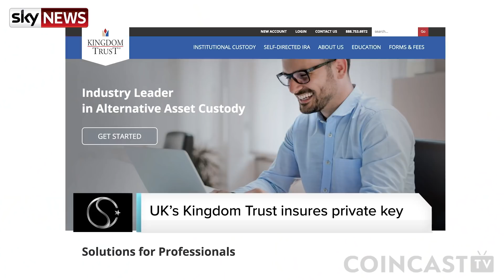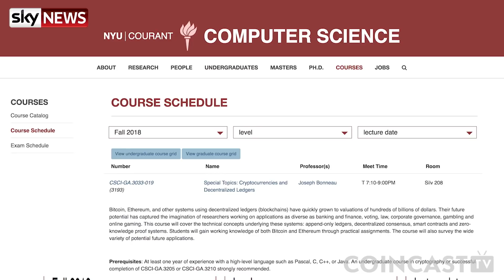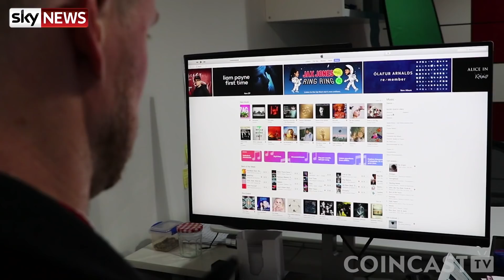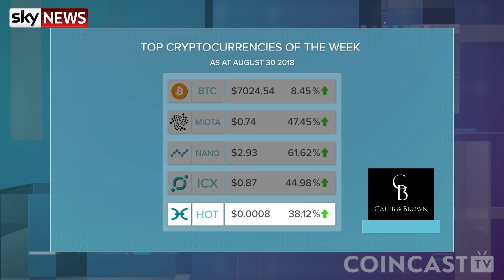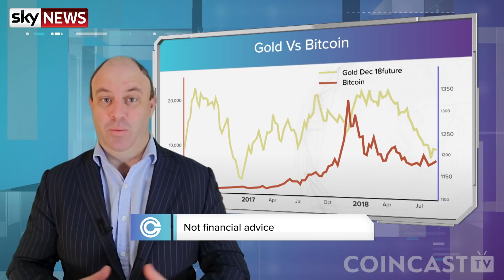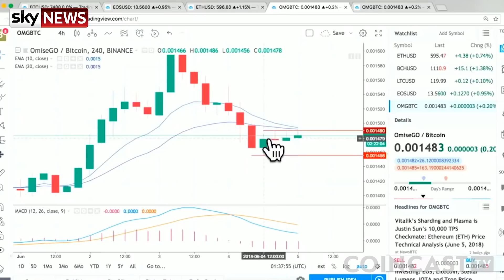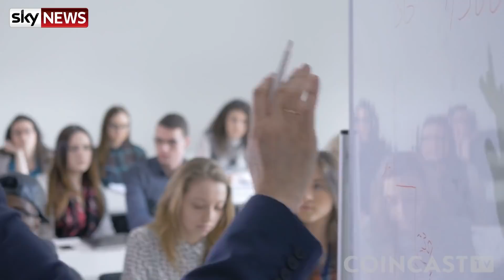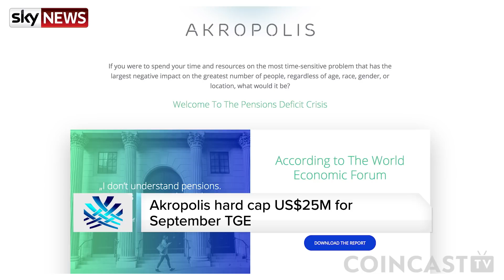Coincast TV - Episode 4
In this week’s episode, former President of Nigeria Chief Obasanjo speaks about how blockchain can eliminate corruption.

The first professor of cryptocurrency David Yermack shares how the groundbreaking technology is putting Wall Street on notice.

Cryptocurrency commentator Fred Schebesta shares his views on the future of blockchain.

Plus, we take a look at the major headlines, top cryptocurrencies and ICO's to watch along with a special street chat to see what the public know about Blockchain.